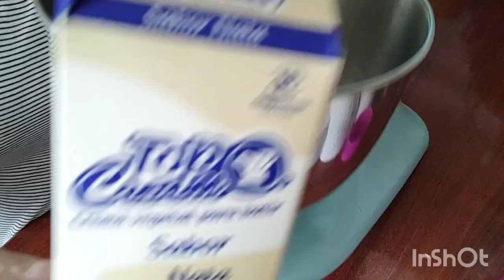PASTEL EN LICUADORA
INGREDIENTES :
Horno precalentado 200 Grados Centigrados  de 30 a 40 minutos
-1 lata de Leche Condensada
-1 taza de Harina para Hotcakes
-1/2 Taza de Refresco de Cola
-4 Huevos
-3/4 de Taza de Aceite
-1/2 cucharada de polvo para Hornear
-1/2 Cucharada de extracto de Vainilla